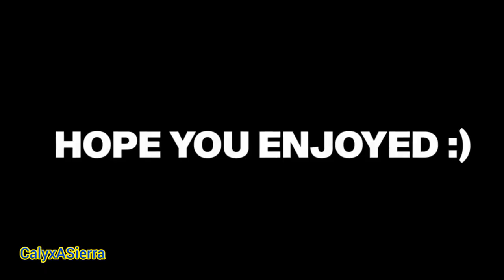NBHD NICK - STATE TO STATE ft. @KaiCenatLive & Digna Strautmane (Official Music Video)